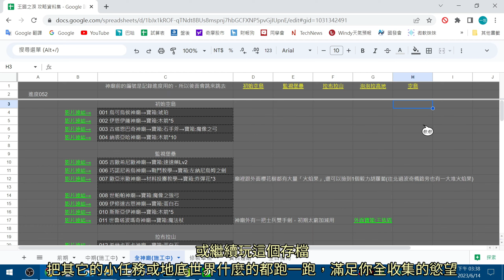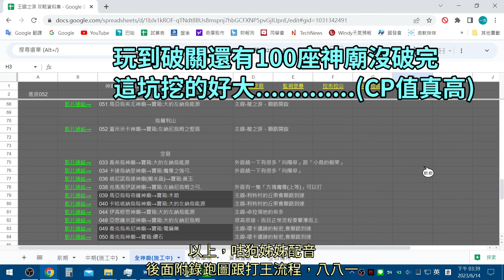王國之淚 主線:討伐加儂多夫/最終BOSS簡單打法/海拉魯城堡的深穴 跑圖流程/真遊戲結局動畫/破關後要幹嘛? (星號存檔用途)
王國之淚無障礙攻略集 Ver 1.1.2 switc電力加強版

00:00 時間目錄

00:04 沒事就先看試算表
00:17 魔王加儂多夫的簡單打法
01:18 能輕鬆破關的平民裝備
02:07 遊戲破關後要幹嘛？(星號存檔用途)

【跑圖流程】

03:05 世魯塔波馬奇神廟→海拉魯城堡的深穴→奇馬波塔魯世之根
03:39 奇馬波塔魯世之根→糯米腸+霍拉布林→人馬區(A點)

05:21 A點→冰冰糯米腸→大樓區+幻影加儂→白銀莫力布林→神代遺跡(B點)

06:47 B點→考古區→休息存檔區→充滿瘴氣的魔窟→BOSS房

08:40 車輪戰:魔王加儂多夫的軍勢

11:19 BOSS戰:魔王A型
12:09 BOSS戰:魔王B型
12:29 BOSS戰:魔王C型
13:07 BOSS戰:魔王D型

18:03 真‧破關結局動畫

附錄:薩爾達曠野之息攻略資料整理試算表(GOOGLE)